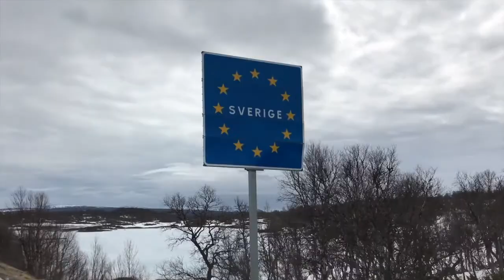LVG tur till Norge - Tjejvättern 2017 - Annika Stark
Sigthseeing från landsvägshojen i Funäsfjällen och Norge.